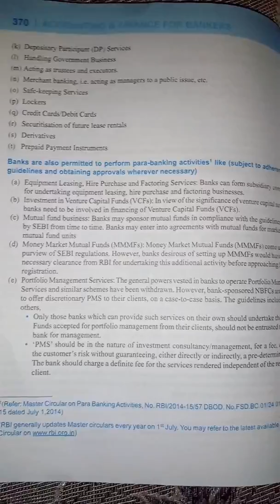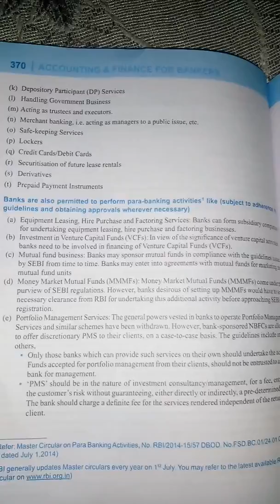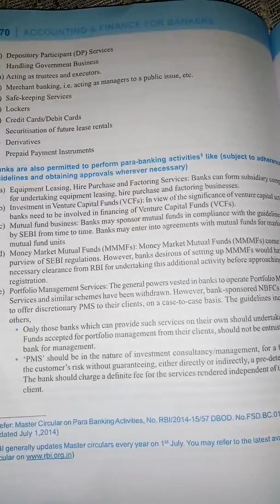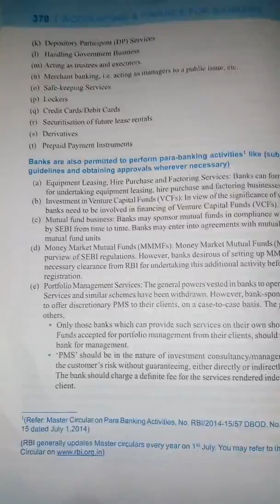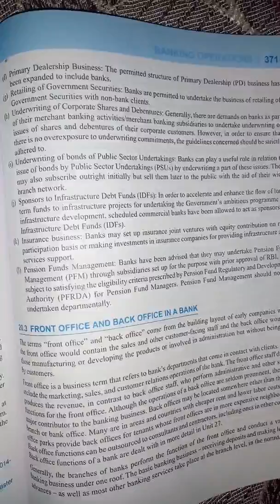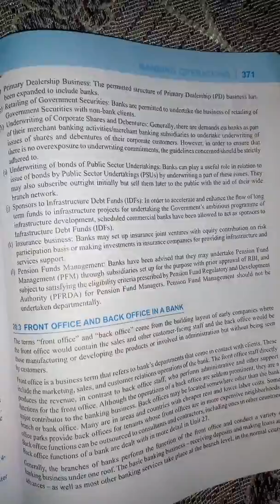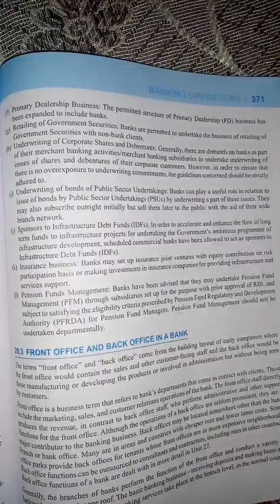JAIIB- Para-banking activities-AAFFB